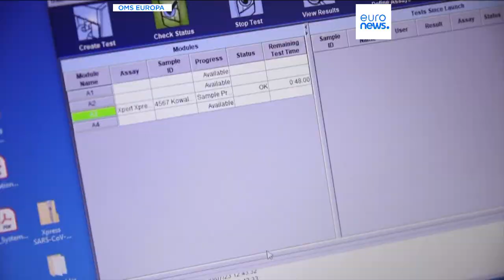Casos de tuberculose disparam na Polónia devido à Guerra na Ucrânia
Organização Mundial da Saúde considera o combate à tuberculose uma prioridade e trabalha em conjunto com as autoridades sanitárias polacas